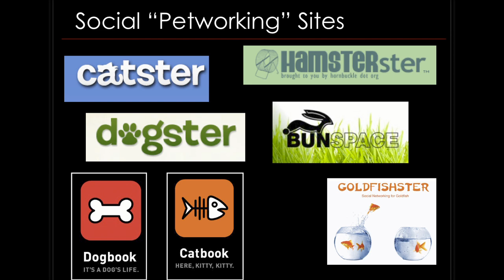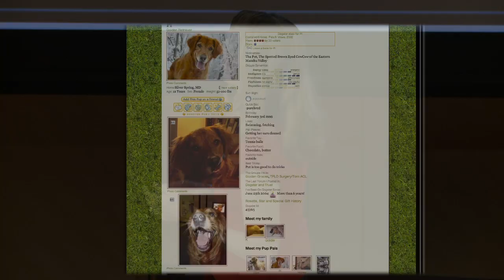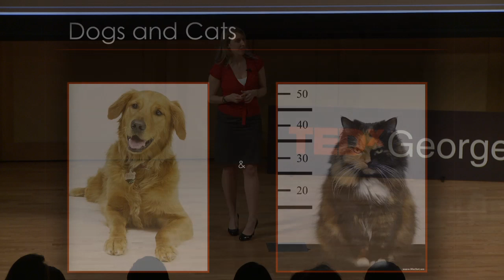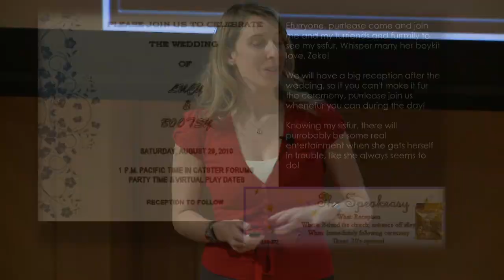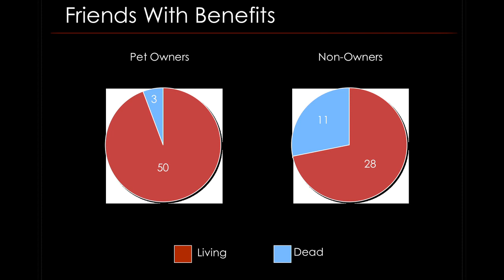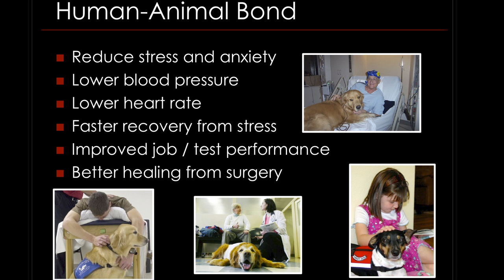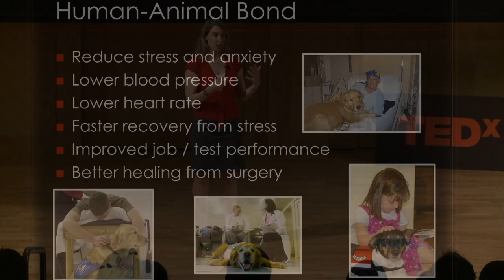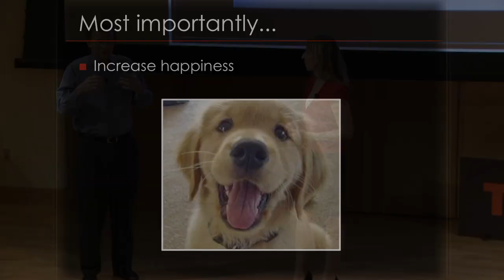TEDxGeorgetown - Jennifer Golbeck - The Internet and Pets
Dr. Jennifer Golbeck, Professor of Information Studies, U.M.D. | Jennifer Golbeck is an Assistant Professor in the College of Information Studies at the University of Maryland, College Park and co-director of the Human-Computer Interaction Lab. She studies social networks, recommender systems, and how to use social relationships to improve the way people interact with information. She discussed the Internet and Pets at TEDxGeorgetown on March 23rd, 2010